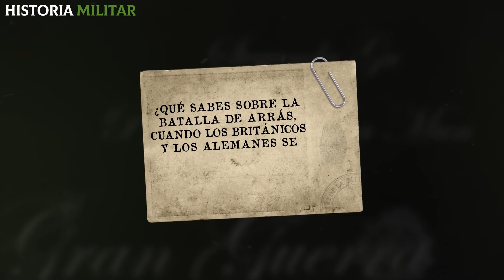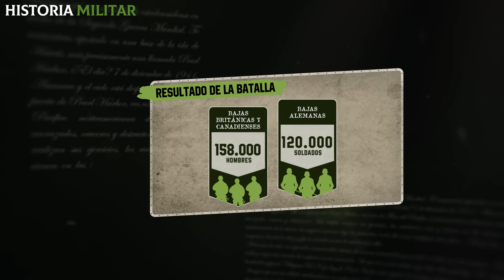El combate MÁS SANGRIENTO de la Gran Guerra entre alemanes y británicos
¿Conoces el combate más sangriento de la Gran Guerra entre alemanes y británicos? ¡Si quieres descubrirlo, no te pierdas este video!